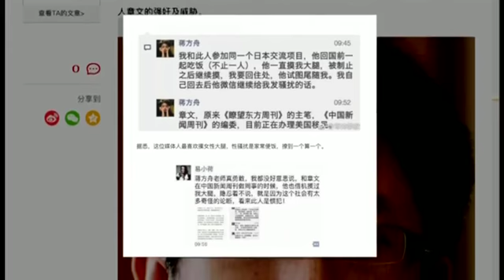【吴强：metoo运动目前只是中国知识分子的内部漩涡】 7/31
主持人：为什么仅仅在传媒业和公益圈，职场或许会更严重，将来会有更多职场的女性站出来吗？
著名时评人吴强博士:过去半年的运动在大学校园里基本上是受封杀的状态，目前还是集中在知识分子群体为主，但是所有人都在担心和期望其进一步扩散。朱军的扩散会比较困难，职场的扩散目前来看也是相当困难。目前这些运动在相当长时间里可能只是在知识分子里造成自我漩涡。职场扩散可能会有，但是会是一个缓慢的过程。最近我已经看到中国的社交媒体上有职场甚至是官场受害的人开始讲述自己的经历。